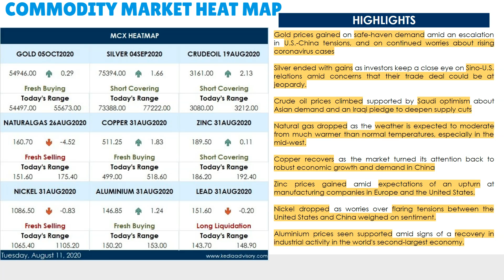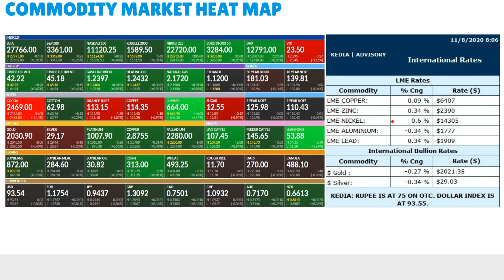Kedia Commodity Morning Podcast as on Aug 11, 2020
Gold prices gained on safe-haven demand amid an escalation in U.S.-China tensions, and on continued worries about rising coronavirus cases
Silver ended with gains as investors keep a close eye on Sino-U.S. relations amid concerns that their trade deal could be at jeopardy.
Crudeoil prices climbed supported by Saudi optimism about Asian demand and an Iraqi pledge to deepen supply cuts
Naturalgas dropped as the weather is expected to moderate from much warmer than normal temperatures, especially in the mid-west.
Copper recovers as the market turned its attention back to robust economic growth and demand in China
Zinc prices gained amid expectations of an upturn at manufacturing companies in Europe and the United States.
Nickel dropped as worries over flaring tensions between the United States and China weighed on sentiment.
Aluminium prices seen supported amid signs of a recovery in industrial activity in the world's second-largest economy.